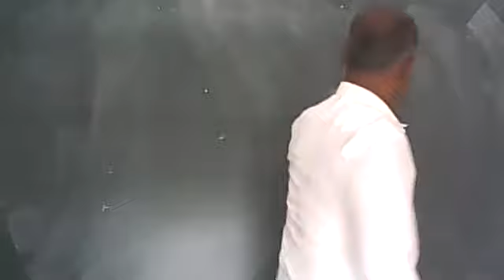BIOLOGY CLASS X 28 AUGUST